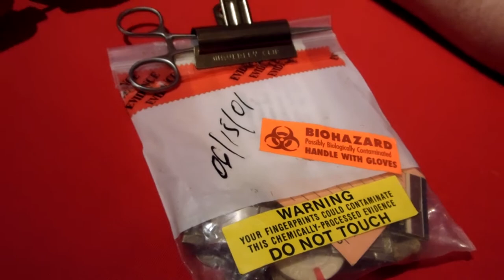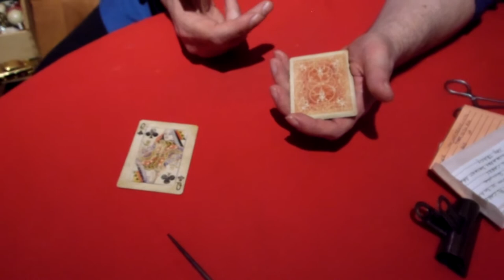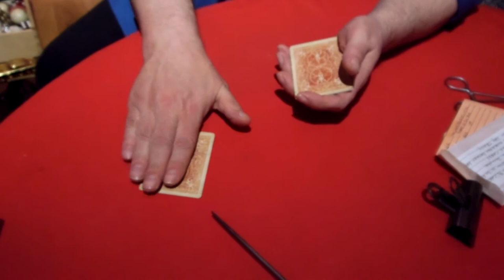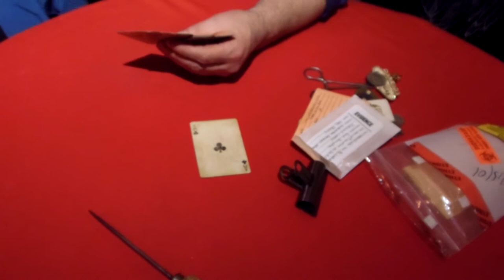Live from the Surnateum! - Christian Chelman Cold Case Closer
Live from the Surnateum - the Museum of Supernatural History - Christian Chelman performs his excellent Cold Case Closer.
In French. Let me know if you want me to add English subtitles and I'll see what I can do...